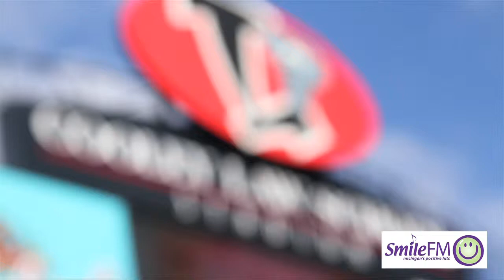Christian Family Games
Come out to Cooley Law School Stadium for Christian Family Night (or Day)!